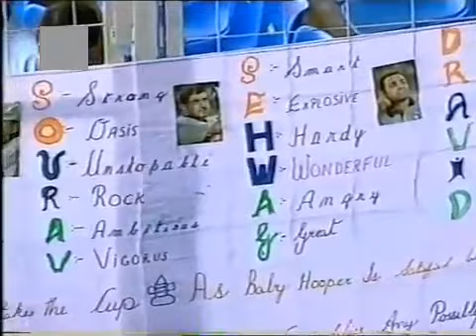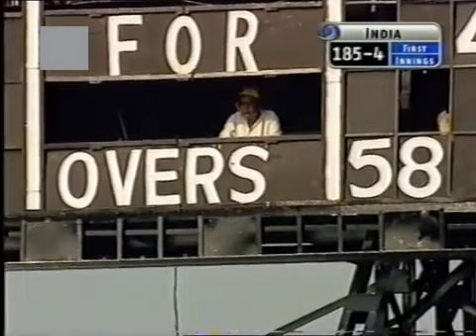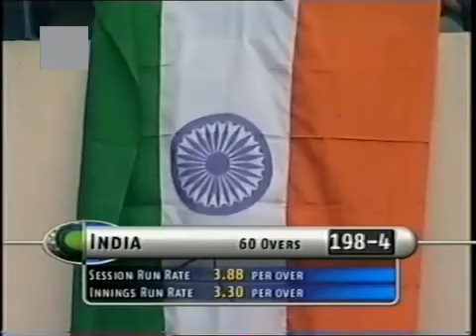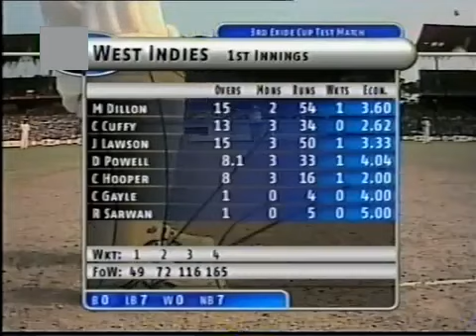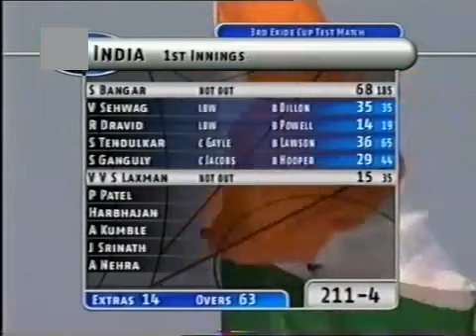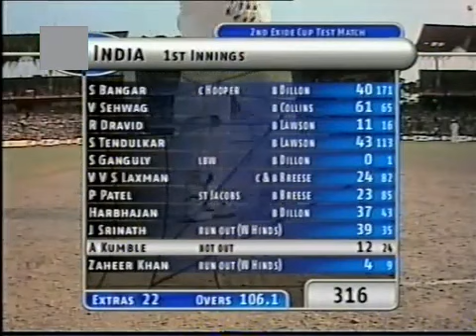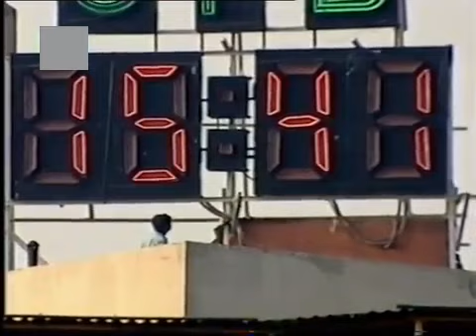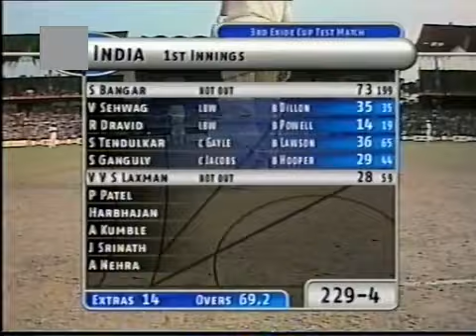India vs West Indies 2002 3rd Test Kolkata Part 3 - Full Highlights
Scorecard
Enjoy part 3 of full highlights of 3rd test of West Indies' tour of India 2002 3 match test series at Kolkata where the test was DRAWN and India won the series 2-0.
If you enjoy this video please share